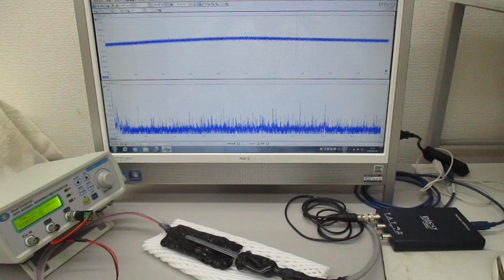オリジナル超音波発振制御プローブ（超音波システム研究所）